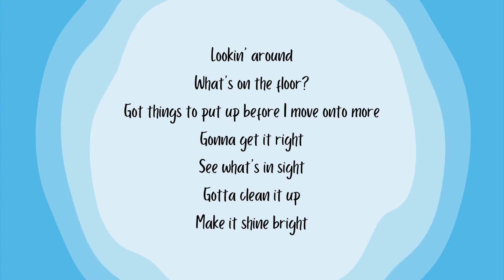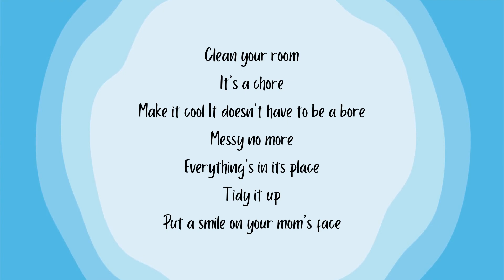THE ROOM CLEANING CHALLENGE SONG!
[Verse]
Cleanin' up my room
Gotta make it neat
It's like a treasure hunt'
Finding hidden things
Pick up everything that comes my way
Start at the door
Gotta clear the way

[Verse 2]
Lookin' around
What's on the floor?
Got things to put up
before I move onto more
Gonna get it right
See what's in sight
Gotta clean it up
Make it shine bright

[Chorus]
Clean your room
It's a chore
Make it cool
It doesn't have to be a bore
Messy no more
Everything's in its place
Tidy it up
Put a smile on your moms face

[Verse]
Are there things on the dressers
Shouldn't be there?
Look under your bed
Might get a scare
Put it away where it belongs
Clean my room before the end of this song

[Verse 2]
Dirty socks on the floor
Shoes all around
Toys scattered everywhere
Gotta clean it down
Let's make this room a better one

[Chorus]
Clean your room
It's a chore
Make it cool
Messy no more
Tidy it up
Put a smile on your mom's face

If you liked this video, show your support for "Kids with Character" by subscribing to our channel, giving us a thumbs up, and spreading the word by sharing this video with your friends and family!